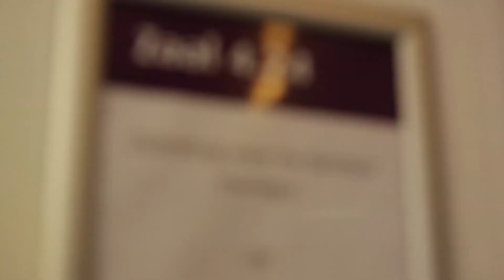Opleiding Facility Management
Vergroot uw bedrijfsresultaat met de meest actuele kennis van facility management. Dit is een korte impressie van de SBO cursus Facility management met zowel docent als student aan het woord.